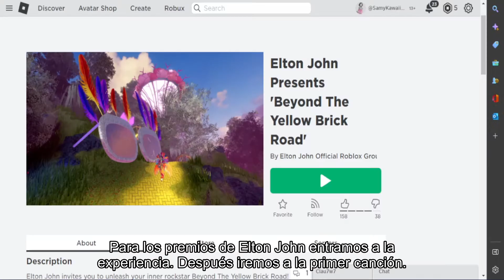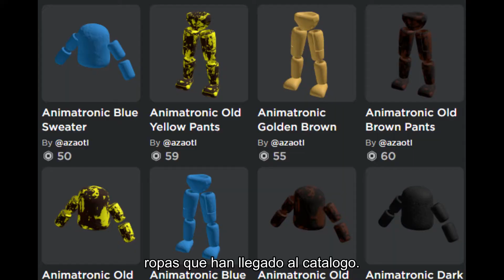Noticia llega Elton John esta en ROblox y trae premios de catálogo. vuelvete animatronico en roblox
Link de Elton John Experience:
El evento de Elton John ha llegado a roblox. Así es tenemos una nueva experiencia en roblox donde podremos disfrutar de la musica de Sir Elton John y conseguir premios de catálogo de roblox. EN este video hablamos de como conseguir los premios de catalogo del nuevo evento de Elton John y de otras noticias de roblox.

Unete a mi Mi Discord 🍫 (ahi se avisara de los eventos de robux 🤑)